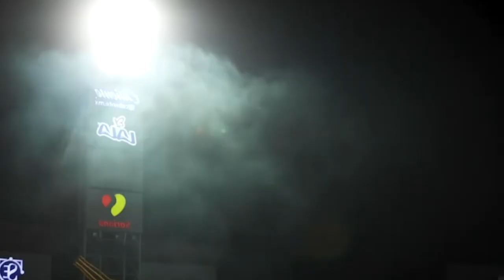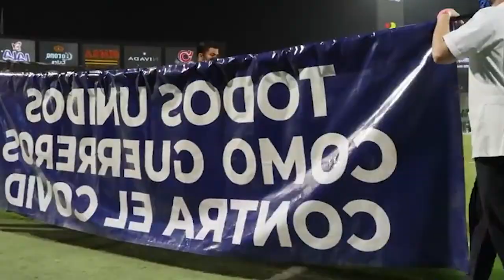✅🔥🔥 ULTIMA HORA | ACEVEDO LANZA MENSAJE A LA AFICION Y ADVERTENCIA AL NECAXA JORNADA 3 CL 2022